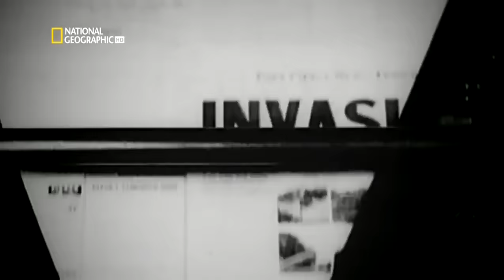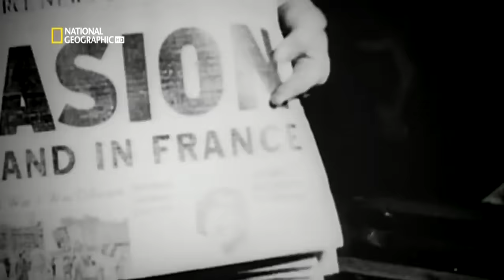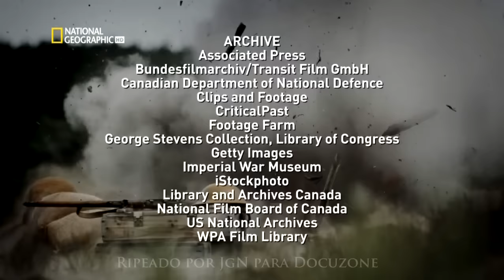Documental segunda guerra mundial HD El día D Los Últimos héroes de guerra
No te pierdas el nuevo documental de la segunda guerra mundial Desembarco de normandia en HD 1080p

Documental segunda guerra mundial HD El dia D Los Últimos héroes de guerra .

Batalla de Normandía

Operación militar lanzada por los Aliados que culminó en la exitosa invasión de la Europa Occidental ocupada por la Alemania nazi durante la Segunda Guerra Mundial.

Documental HD.
La batalla de Normandía, llamada en clave Operación Overlord, fue la operación militar efectuada por los Aliados durante la Segunda Guerra Mundial que culminó con la liberación de los territorios de Europa occidental ocupados por la Alemania nazi. La operación dio comienzo el 6 de junio de 1944, más conocido como el Día D, con el desembarco de Normandía; el conjunto de las operaciones navales recibió el nombre clave de Operación Neptuno. Un asalto aerotransportado llevado a cabo por mil doscientas aeronaves precedió al desembarco anfibio, que involucró a cinco mil barcos. El día 6 de junio, ciento sesenta mil soldados cruzaron el canal de la Mancha de Inglaterra a Francia y hacia finales de agosto las tropas aliadas en suelo francés eran más de tres millones.

* ATENCIÓN *
Mi canal de YouTube y mi contenido tanto de miniaturas como videos no promueven Ningún tipo de ideología, violencia, actividad sexual o RACISMO.
REYHUNTER
Gracias ;)

* ATTENTION *
My YouTube channel and my content in thumbnails and videos do not promote any type of ideology, violence, sexual activity or RACISM.
REYHUNTER.